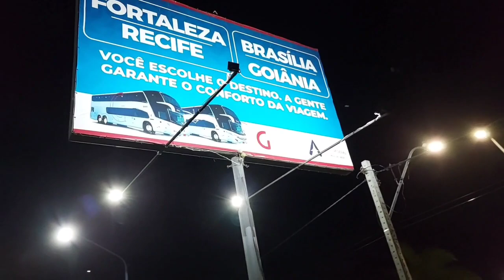Moradores de Rua, receberam agasalhos e alimentação.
Av.presidente Dutra em Feira de Santana/ Bahia. Neste  Sábado  fomos, juntamente com o irmão
Roberlam.e outros irmãos , foi distribuído cobertores e roupas e sopa e pão para todas pessoas que estão vivendo nas ruas.